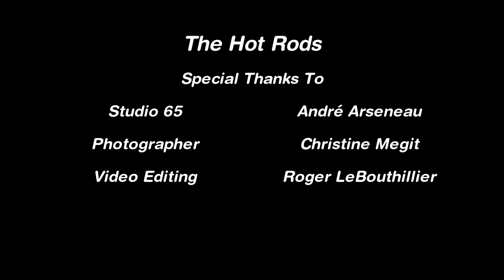The Hot Rods Retro Band official promo Video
THE HOT RODS
Rock around the clock 8 days a week with these 4 cool cats, guaranteed to pack a punch and leave audiences grinning from ear to ear!
With enthusiasm that's hard to match, they're sure to have even the quietest of guests bopping, rocking and twisting the night away. The Hot Rods are a solid and finely polished band that’s ready to burn rubber, Daddy-O!
If you're looking to add a splash of rock 'n' roll to your event The Hot Rods are the perfect choice for festivals, corporate functions, wedding receptions and private parties!
Featuring/Mettant en vedette:
JOHN BOULAY
GINO PITRE
CHARLES DUMARESQ
GINO ROY
Dansez toute la soirée, 8 jours par semaine avec ces 4 chics types!
Avec une énergie contagieuse, les Hot Rods inciteront vos invités les plus dociles à rester sur la piste chanson après chanson. Un groupe qui décoiffe, les Hot Rods sont prêts à injecter du rock and roll dans votre party!
Si vous souhaitez ajouter une touche rétro à votre soirée, les Hot Rods sont le choix idéal pour les festivals, les événements corporatifs, les réceptions de mariage et les fêtes privées.